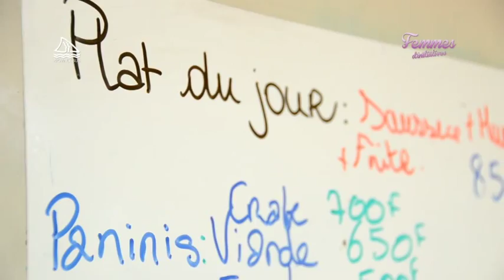Femmes d'initiatives - Anne Laure Fogliani, gagnante dans la catégorie Production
Anne-Laure Fogliani, à la bonne humeur communicante, a décidé de créer un snack dans son jardin, à la fois pour faire vivre la famille et pour s'occuper de son mari victime d'un grave ennui de santé.
A La Foa, elle est l'illustration parfaite de ces femmes qui deviennent un jour entrepreneuses pour contrecarrer les coups du sort et subvenir aux besoins de la famille.